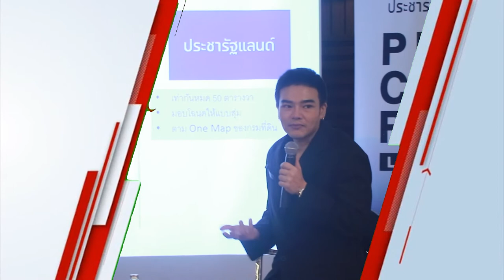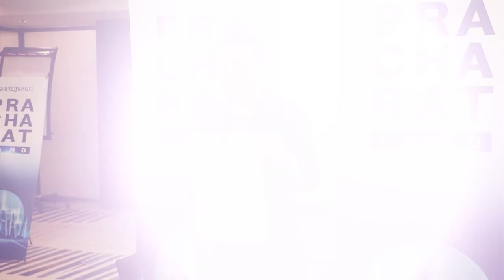Channel8Thailand ประชารัฐแลนด์ Metaverse แสงสว่างเพื่อความเท่าเทียม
ประชารัฐแลนด์ Metaverse แสงสว่างเพื่อความเท่าเทียม โดยคนไทยเพื่อคนไทย เร่งแจกโฉนดดิจิทัลฟรีให้ทุกคน

ประชารัฐแลนด์ (Metaverse) คือการนำเทคโนโลยีผูกกับระบบโครงสร้างประเทศให้ไปข้างหน้าโดยใช้ประชาชนเป็นแกนหลักและรัฐเป็นเพียงผู้สนับสนุน เราเล็งเห็นว่าหากโลกหมุนไวแต่รัฐเชื่องช้า ประชาชนที่ต้องการความเปลี่ยนแปลงมีมากพอที่จะขับเคลื่อนและเป็นกลไกลในการขับเคลื่อนประเทศ

4 Ku-band @ 54 MHz
24 Ku-band @ 27 MHz

Downlink Information:
NAT TV 1 and 2
Transponder: 22
Frequency: 12090
Symbol Rate: 20000
FEC: 3/4

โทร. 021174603